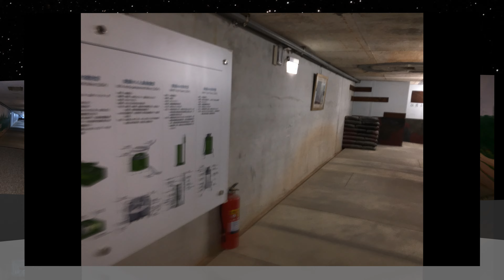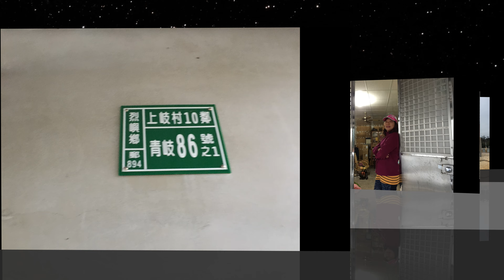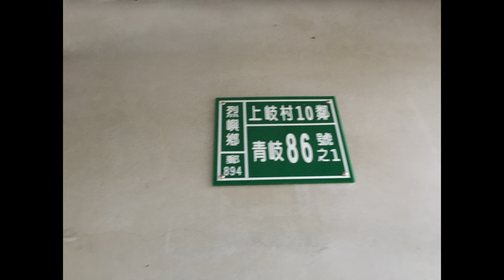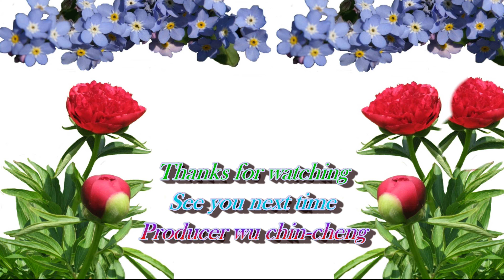小金門遊記~烈嶼鄉4k